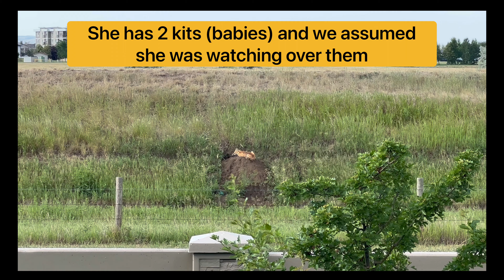Fox Takes On a Badger! Fox v Badger Full Video - Animal Nature Video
Fox takes on a badger over the course of a day.

This interaction occurred by chance over the course of a day and was like nothing I’d ever seen before. It was an amazing interaction between wild animals that live in the open, undeveloped area about the size of a city block within city limits.

The back story of this incident starts with the mother fox having 2 kits (babies) earlier this spring. Many folks in the area have been watching them go about their business.

On the day that this took place, the fox was sitting by the hole. We didn't know at the time there was a badger in it. We assume that the fox was so preoccupied with this badger because it may have caught/eaten the other kit. We only saw the one in the video, and as of the posting of this video, haven't seen the second.

I don't believe that the fox is sick or has rabies. This seemed to be very calculated attacks on her part. She stalks, hides and takes her time to hurt the badger. There are times when the badger looks like it just wants to GTFO. I'm going to anthropomorphize a bit, but this came across as very personal and targeted attacks. Revenge, if you will.

Another reason I don't think she has rabies; she doesn't blindly attack her baby or anything else. In the distance, there are people walking past. Also along where I shot the part where she corned it again. There were at least 5 people watching. We were ignored.